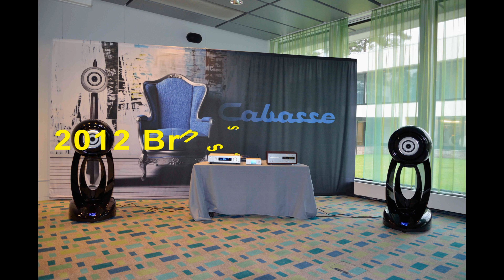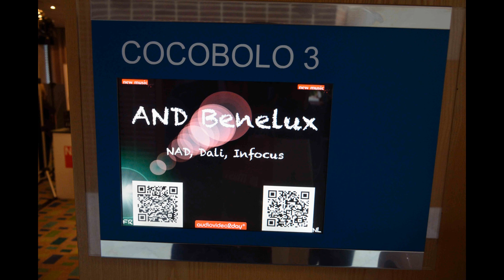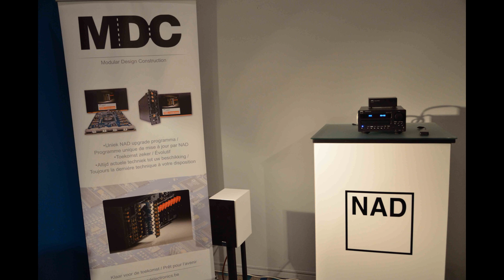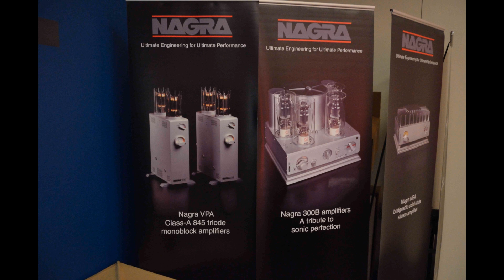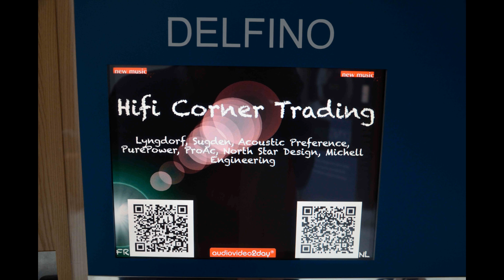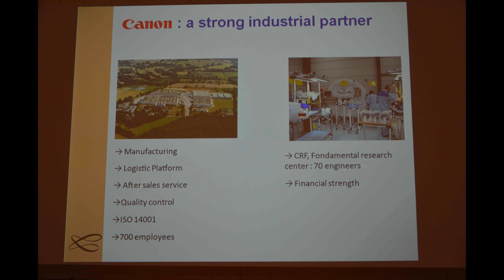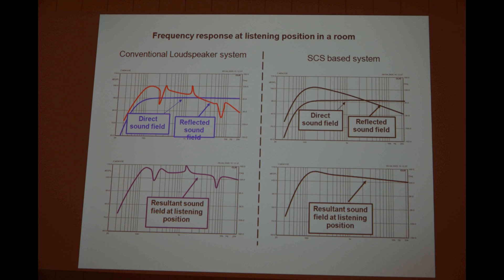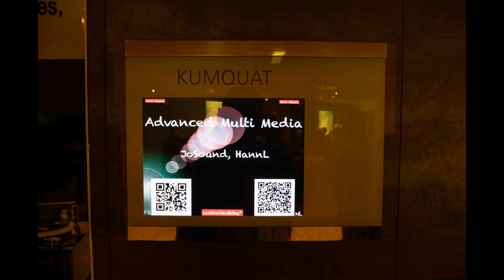Audio show - New Music Belgium 2012 HiFi Show part 1 of 4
New Music Belgium Hifi Show 2012. Zaterdag 6 oktober 2012.
Het evenement heeft plaats gevonden in de Dolce La Hulpe Brussels. Hier mochten bezoekers op een beursvloer van meer dan 3500 m2 kennismaken met de nieuwste Hi-Fi, home cinema, high end, video en multimedia scene.
Muziek van de cd 'The very best of STS Digital', STS nr. 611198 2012
Judith Nijand - Early morning
Ingram Washington - What a wonderful world
George Carlo - If it's magic (live)